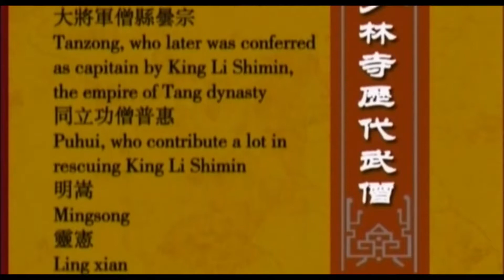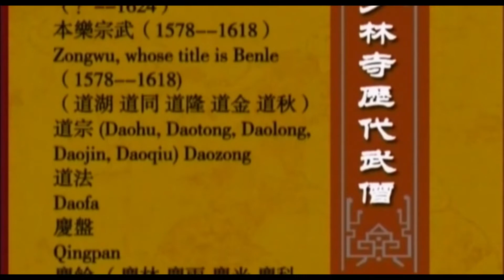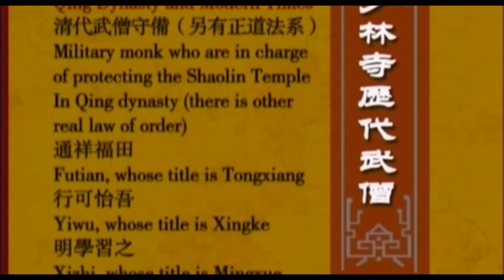HISTORY OF SHAOLIN TEMPLE WARRIOR MONKS